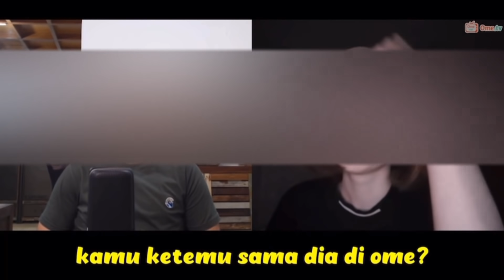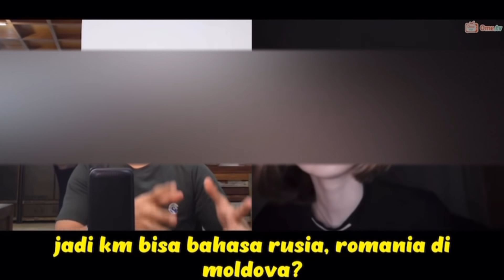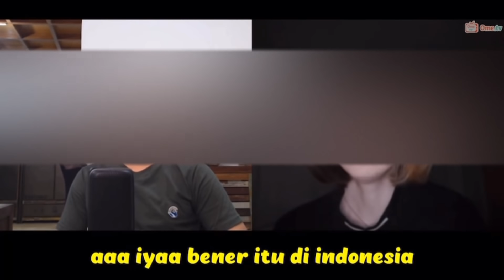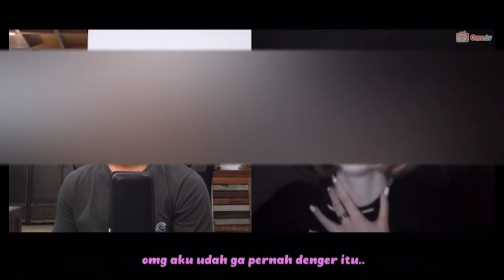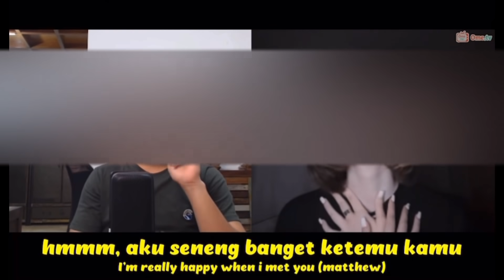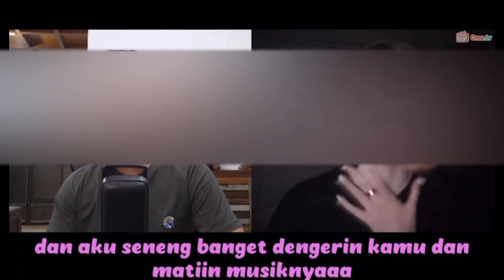I’ll Show Her My All Talents - FIKI NAKI MET MOLDOVA GIRL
Aku tunjukkan semua bakatku ke gadis asal moldova yang bernama Fia. Just call me Fia. Di shock terkejut melihat banyak hal yang aku suka. Hal baru yang aku suka secara random aku lakukan, pungkas fiki naki. Oke kita simak ya..

I showed all my talents to a girl from Moldova named Fia.  Just call me Fia.  In shock surprised to see many things that I like.  New things that I like randomly I do, concluded Fiki Naki.  OK, let's see..

Saya menunjukkan semua bakat saya kepada seorang gadis dari Moldova bernama Fia.  Panggil saja saya Fia.  Dalam keadaan terkejut melihat banyak perkara yang saya suka.  Perkara baru yang saya suka secara rawak, saya menyimpulkan Fiki Naki.  OK, mari kita lihat ..